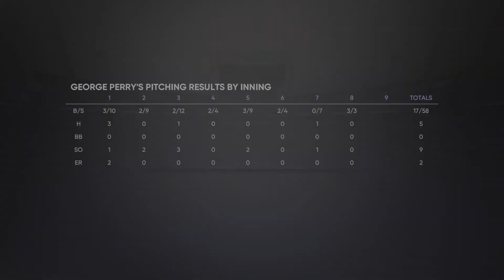Spade tries to be a tiger e8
Decent hitting followed by a lousy start